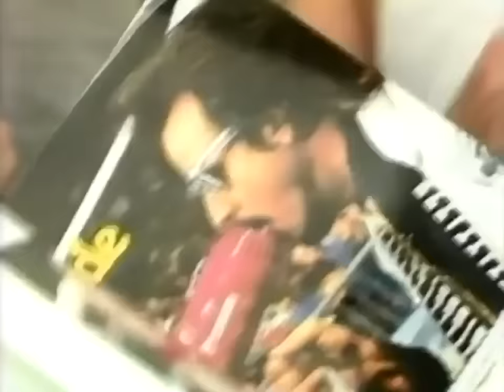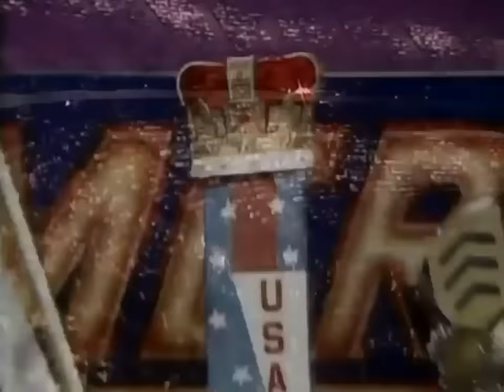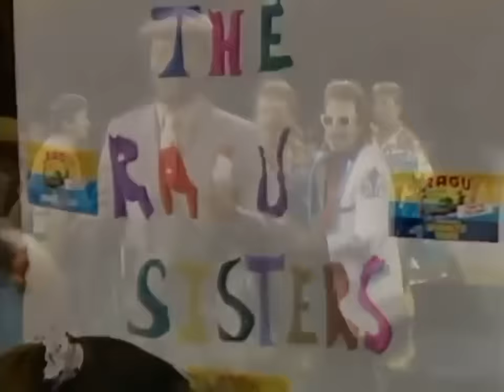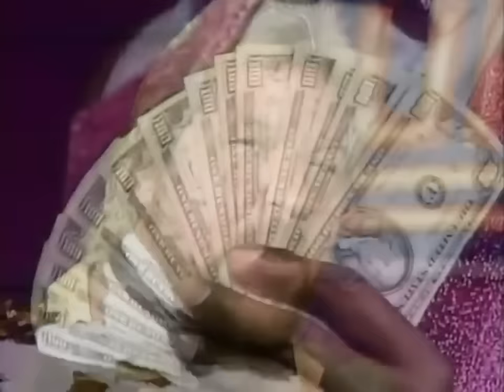WWE SummerSlam 1989 - OSW Review #14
Feel the heat! It's WWF SummerSlam '89 with a massive tag match main event! Hulk Hogan & Brutus Beefcake vs Macho Man Randy Savage & Zeus!